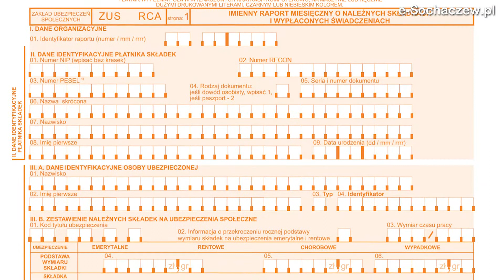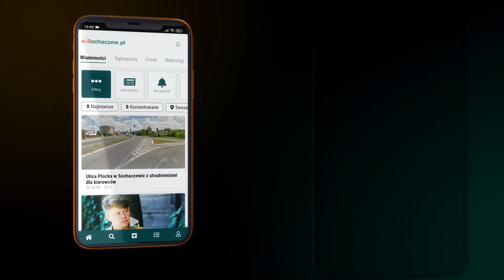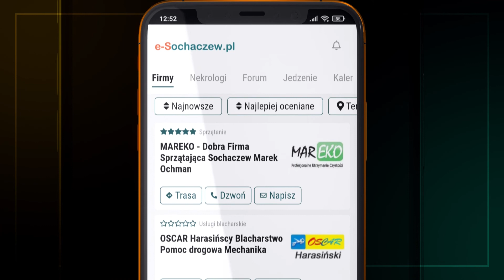Jolanta Krzemińska kierowniczka sochaczewskiego inspektoratu ZUS o problemach z Polskim Ładem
W związku z wprowadzeniem przepisów związanych z Polskim Ładem, wielu przedsiębiorców ma problemy z wyliczaniem składek i innymi sprawami księgowymi. Dlatego zaprosiliśmy do naszego studia Jolantę Krzemińską, kierowniczkę sochaczewskiego inspektoratu ZUS.